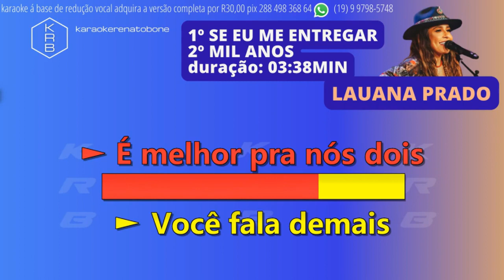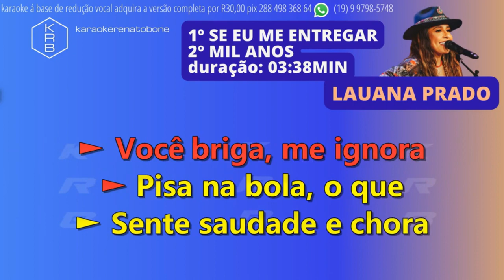SE EU ME ENTREGAR MIL ANOS LAUANA PRADO PLAYBACK DEMONSTRAÇÃO